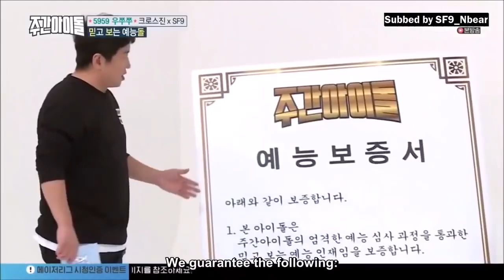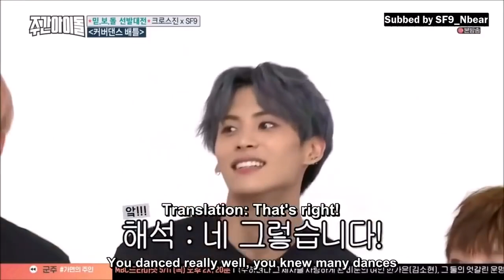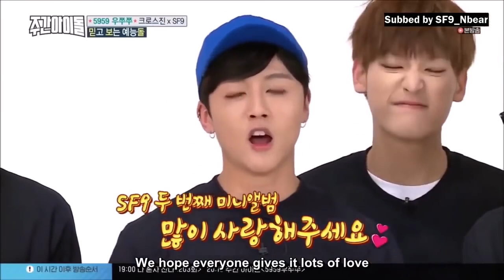ENGSUB Weekly Idol EP302 CROSS GENE SF9